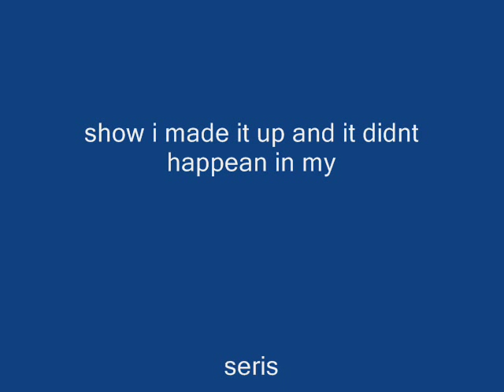the story of how lavertus got exiled from chima 0001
this is a  made up story of how lavertus could have got into exile OK